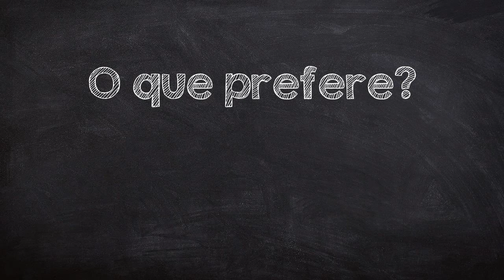How to say 'What do you prefer?' in Portuguese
In this video you will learn how to say 'What do you prefer?' in Portuguese - O que prefere?. The Learn Portuguese channel helps you improve your language skills and has all the words you need. Listen, learn, and speak Portuguese.